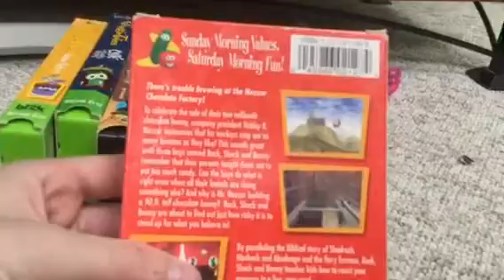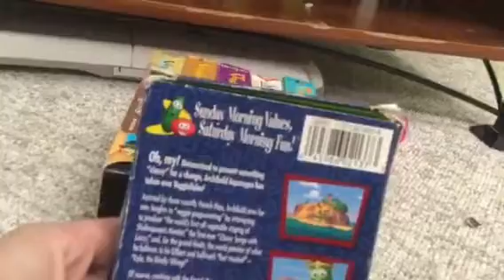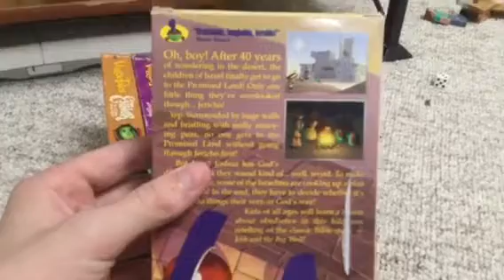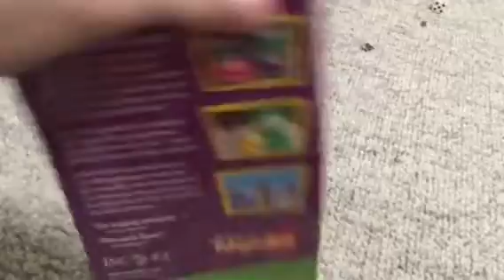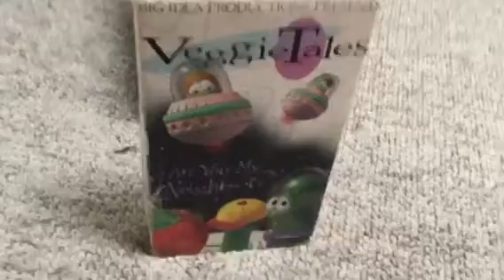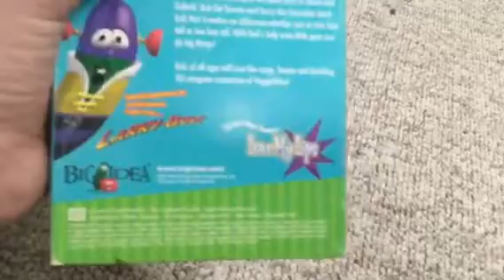8 showcase VHS tapes